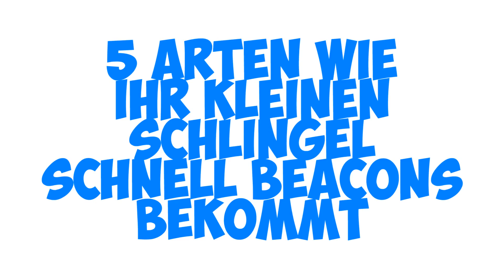5 ARTEN schnell BEACONS zu bekommen 😝 z.B. auf GrieferGames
📣 Teamspeak: HypeMC.net (goldenarmy.de)
🌏 MinecraftServer: HypeMC.net (goldenarmy.de)

💻 PC: hyrican military gaming
🎤 Mikro: TIE Studio Großmembranmikrofon
📼 Tastatur: SteelSeries Apex 350
🐭 Maus: Razer Mamba Tournament Edition

📀 Bester: PaxonicYT
💿 Desingner: Crq
🚽 Bunter Blöckchenwerfer: VillagerGuy

💡 Danke für alle die mich unterstützen und die das bis hier her durchgelesen haben .. wenn ihr das gemacht habt schreibt mal OpaStinkt in die Kommentare :)